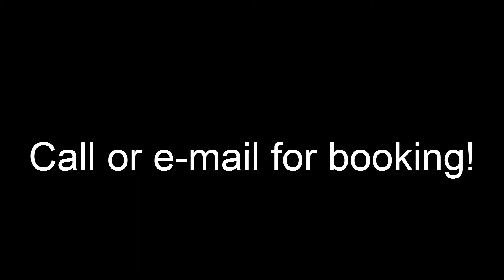1829 Jacana Photo Slideshow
Photos from beach rental property